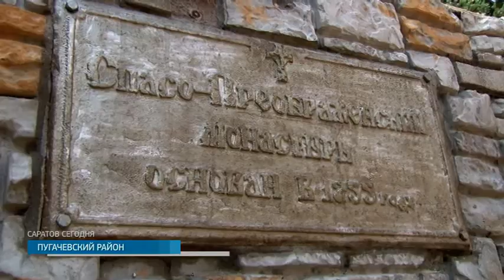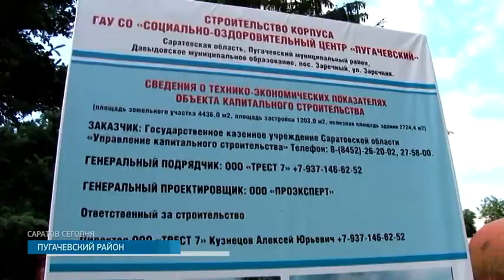Строителей санатория предупредили ускорить темпы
Подали заявку в последний момент. Напомню, Вячеслав Володин раскритиковал саратовских министров за то, что не подают проектно-сметную документацию на участие в федеральных программах. Это касается исторически значимых объектов региона, которые без финансовой поддержки из столицы могут превратиться в долгострои. Пугачевский санаторий в их числе уже не окажется. Надежда Новикова расскажет подробности.

Перемен здесь ждали долго. В Пугачевском санатории возводят новый корпус. Желающих оздоровиться с каждым разом все больше, говорят работники. Тысячи людей ежегодно приезжают в глубинку не только из области, но и из других регионов. Но сейчас мест хватает не всем.

Екатерина Тарасова, директор санатория "Пугачевский": "Мы ограничены в местах. Если вы прошли по нашей территории, ознакомились, у нас место историческое - все здания исторические. Это был Спасо-Преображенский монастырь. И корпуса все малоэтажные - 2 этажа всего. Они комфортные, но мало места. И в летнее время всегда спрос превышает предложение".

Пугачёвский санаторий имеет богатую историю. Долгое время здесь был монастырь. Тут укрывался Емельян Пугачёв, когда был в бегах. В советское время на этой территории организовали дом отдыха. А сейчас - это лечебница. В санатории проходят реабилитацию люди с ограниченными возможностями, дети-инвалиды. Приезжают поправить здоровье пенсионеры. Летом открывают лагерь для школьников. Одним из первых об увеличении мест заговорил спикер Госдумы Вячеслав Володин. Он помог начать строительство.

На стройплощадке побывал депутат Госдумы Николай Панков. На 1-ом этапе строительства подрядчик сможет сделать только 2 этажа. На работы, благодаря поддержке спикера, было выделено 20 миллионов рублей. Николай Панков попросил увеличить объем работ - достроить 3 этаж и ускорить темпы.

Николай Панков, депутат Государственной думы: "16 человек на стройке - это мало. Я давно работаю со строителями и просто предупреждаю: у нас будут дожди, осенью грязь, зимой снег. Чтоб для вас это не было новостью - ой, у нас дождь пошел. Поэтому сделали, отработали и дальше смотрите. Регион успеет решить вопрос дальнейшего финансирования - вы продолжите, не успеет - смотрите, как законсервировать".

Часть финансирования на себя возьмет область. Региональные чиновники отвечают за подведение всех коммуникаций. По проекту современный корпус с новым оборудованием сможет вместить в себя дополнительно больше 70-ти человек. Первый этап строительства должны завершить до октября этого года.